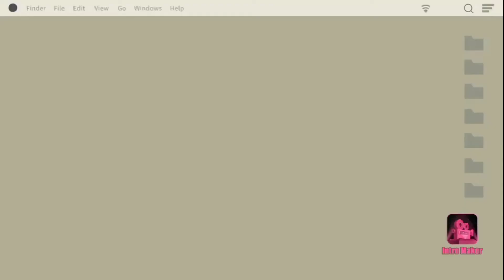Vanilla Cake Decorations at Home || Best Idea for Vanilla Cake Decorating || Soha's mom vlog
Dear Viewers,

Assalamualaikum

Welcome to your favorite channel soha's mom vlog.

আজকে আমি আপনাদের সাথে শেয়ার করবো ঘরে বসে কিভাবে Vanilla Birthday Cake Decoration  করবেন